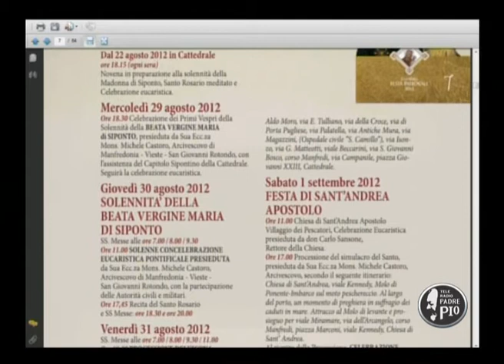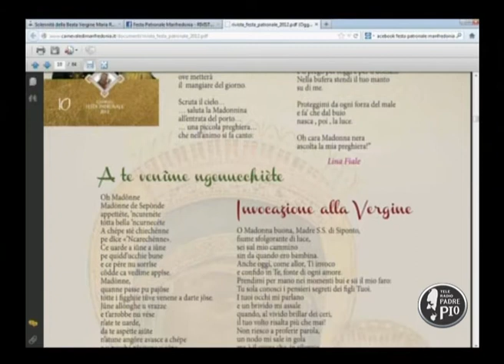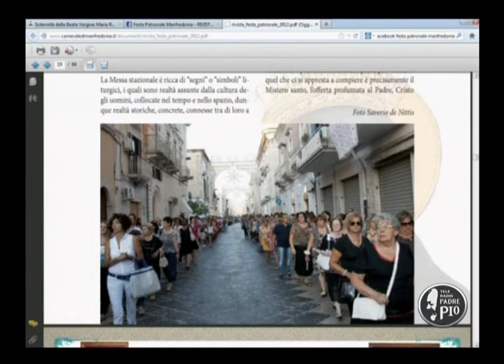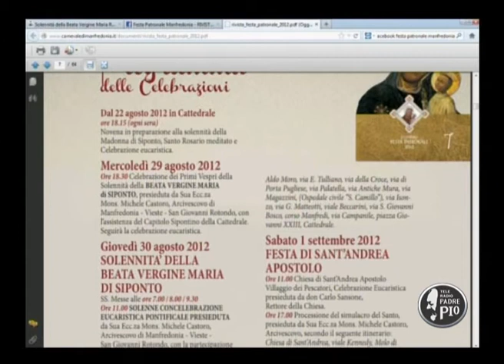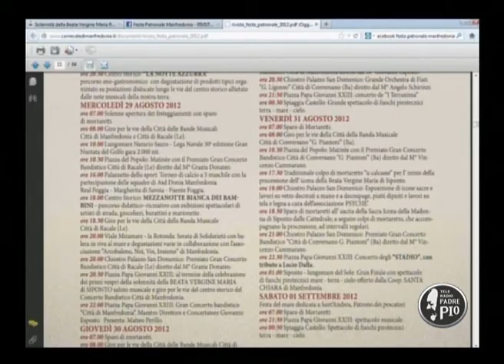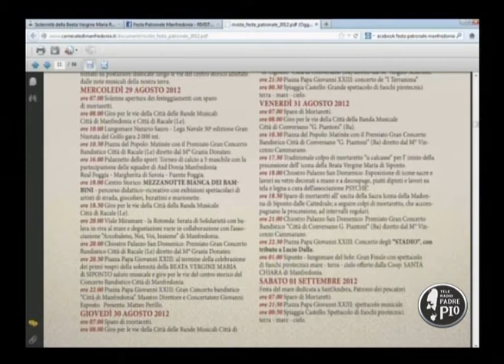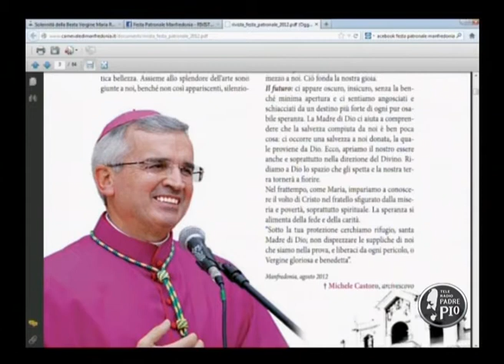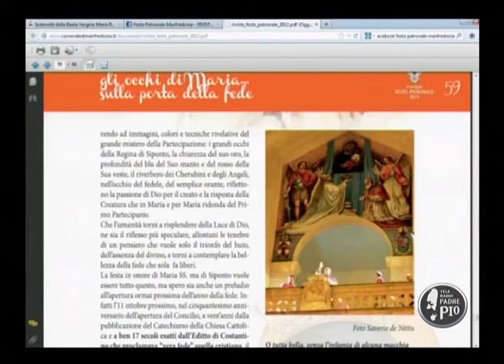Festa Patronale Maria SS. di Siponto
In occasione della 176° edizione della Festa Patronale Maria SS di Siponto, il presidente del Comitato Festa Patronale, Francesco Schiavone e il responsabile Rapporti con la Curia Massimo Verderosa a Tele Padre Pio per raccontare la devozione alla Madonna, molto sentita da tutti i sipontini.